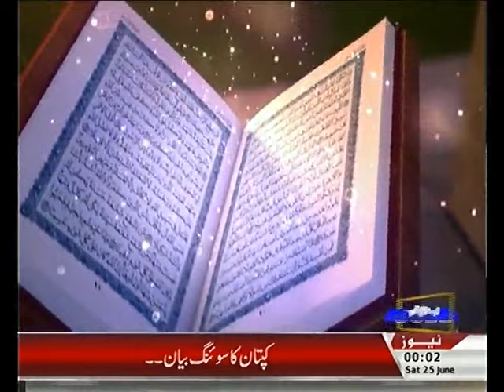REHMAT E RAMZAN GUPSHUP TIME (PART-3) 24-6-16